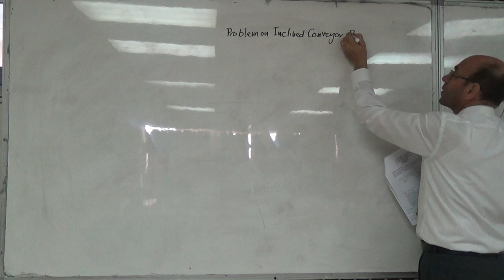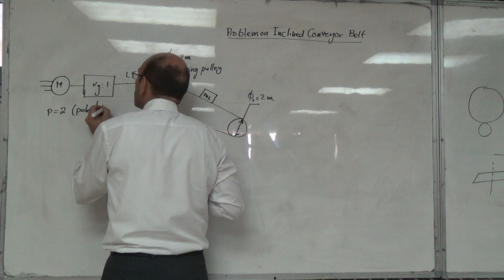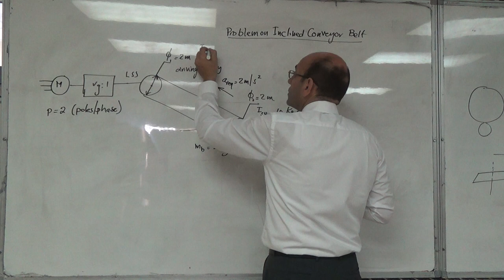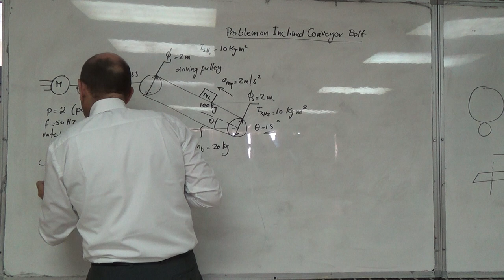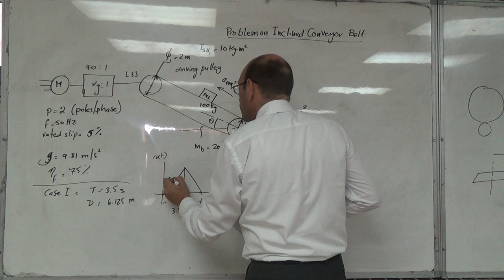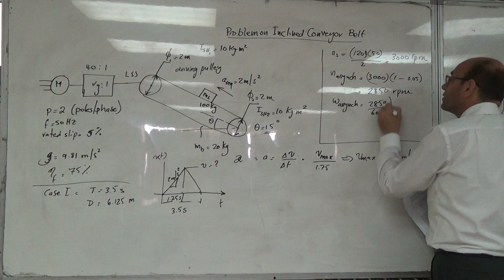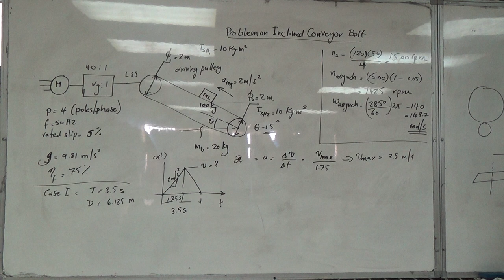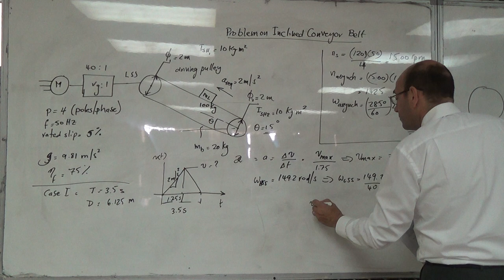Selecting a Motor for an Inclined Conveyor Belt (a), 8/10/2016